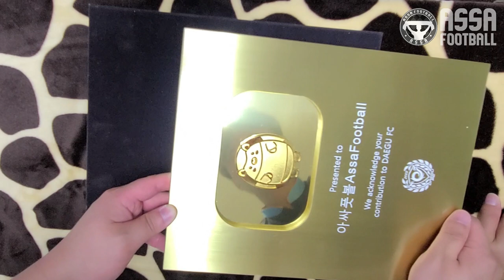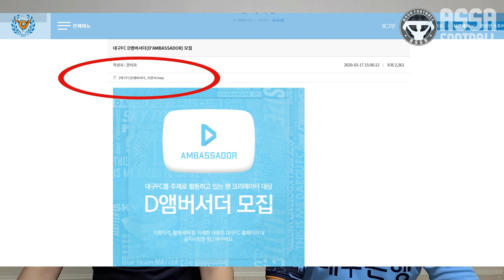[대구FC] 세계 최초로 골드버튼 D앰버서더가 공개합니다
안녕하십니까, 아싸풋볼 짱돌입니다.

대구FC D앰버서더가 뭔지 궁금해하시는 분들이 많으시고,

짱돌이 무관중기간에 대팍에 갈 수 있는 이유를 많이 물어보셔서

영상을 제작하게 되었습니다.

그리고 D앰버서더라는 좋은 기회를 만들어 주신 대구FC 구단에게

OUR CITY, OUR TEAM,

WE ARE DAEGU!

집관은 언제나 아싸풋볼과 함께!